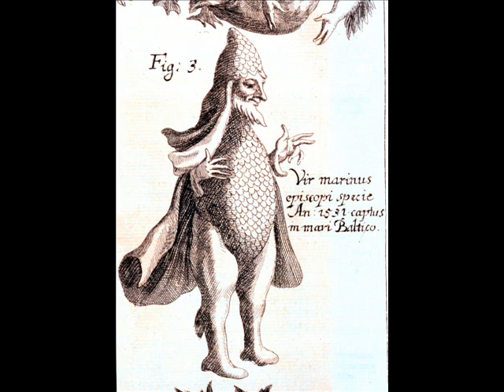The Jonas Brothers "Merman"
New Jonas Brothers single "Merman" featuring Papa Jonas and as always, Baby Jonas on the mic.